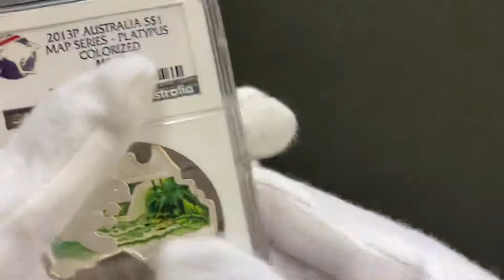2013 オーストラリア 地図形 カモノハシ 1豪ドル 銀貨 1オンス NGC MS 70 最高鑑定 完全未使用品